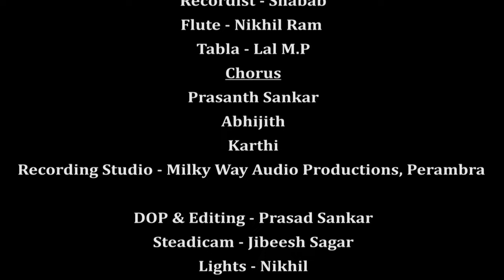Paadatheertham | Niranjana Padmanabhan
Swamiye Sharanam Ayyappa!!

We are very excited to present Paadatheertham, an Ayyappa bhajan written by Girija variyar and beautifully composed by Prasanth Sankar.

Ahead of Makaravilakku Lord Ayyappa, who is otherwise knows as " Kaliyuga Varadhan", we humbly present " PAADATHEERTHAM" to all the beloved devotees. Through out the song, the devotees all over the world would go through the same feelings as they receive through the pilgrimage. Let shabarigireeshan (ayyappa) bless us all.

PAADATHEERTHAM

Direction: Anil Radhakrishnan
Lyrics: Girija Variyar
Singer: Niranjana Padmanabhan
Music, Orchestration, Mixing and Mastering: Prasanth Sankar
Chorus: Prasanth Sankar, Abhijith, Karthi

Recordist: Shabab
Flute: Nikhil Ram
Recording Studio: Milky Way Audio productions, Perambra

Cast:
Anil Radhakrishnan
Manoharan
Manikandan
Ramarajan
Unnikrishnan
Narayanan Kutty
Abhijith

DOP & Editing: Prasad Sankar
Steadicam: Jibeesh Sagar
Light: Nikhil

Special Thanks:
Dr. V.R Dileep Kumar
Mangattuveettil Govindan Nair Smaraka Vilakku Sangham - Pattissheri
Jagesh Edakkad
Radhakrishnan A.N
Venugopal
Pradeep
Sreelakshmi Narayanan